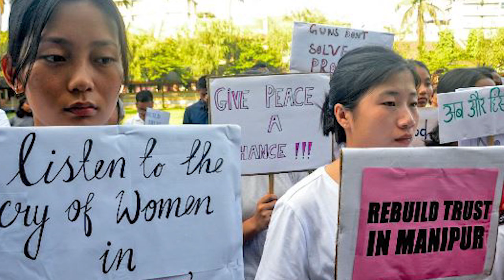ജനക്കൂട്ടം ഇരച്ചെത്തി.....പ്രാണനും കൊണ്ട് ഓടി രക്ഷപെട്ട് ബിജെപി നേതാവ്